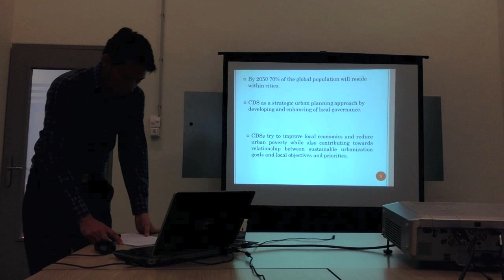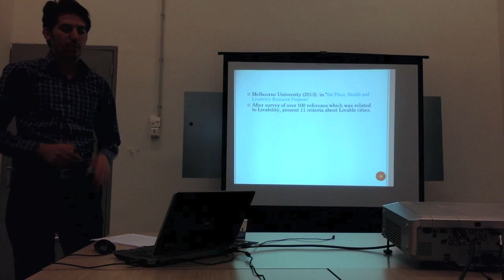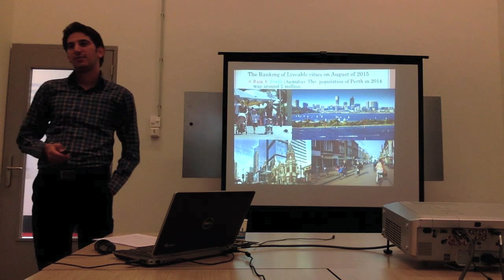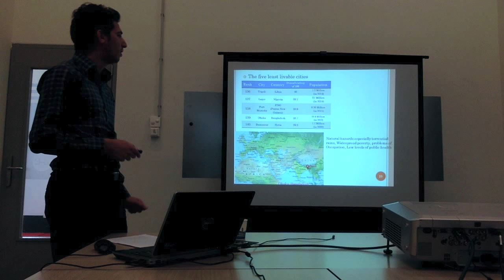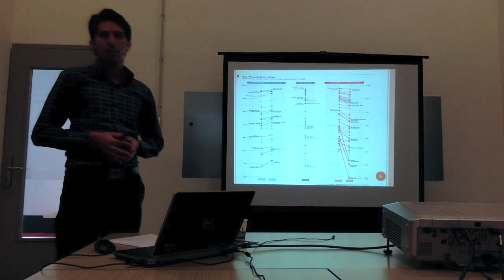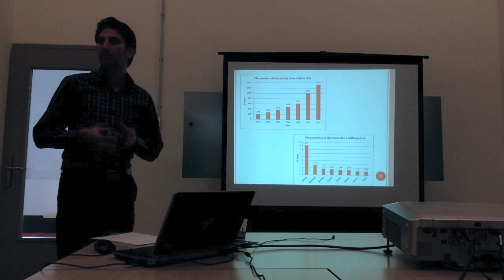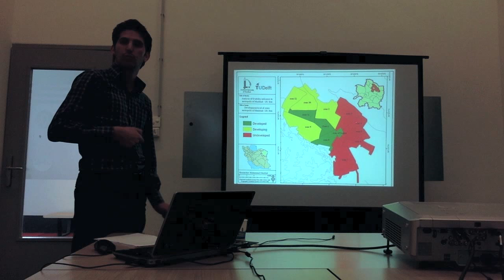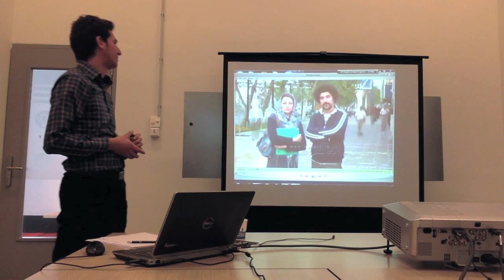SPS Seminar: Mohammad Ghanbari - Liveable Cities: the case of Mashhad, Iran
Spatial Planning & Strategy Seminar

Thursday November 5, Department of Urbanism, TU Delft

Speaker: Mohammad Ghanbari (Ferdowsi University of Mashhad, visiting scholar at the Department of Urbanism)

By 2050 70% of the global population will reside within cities. We all have different reasons to live in a city. Some cities appear comfortable to live in. Some are challenging, some are boring, some are dangerous.
Over the last decade, ‘liveability’ has become an increasingly popular term used across the world. This prompts a number of questions: what is liveable city? What is the criteria for measuring Liveability? How are the liveable cities across the world ranked?
Liveability reflects the wellbeing of a community and comprises the many characteristics that make a location a place where people want to live now and in the future. After definition of liveability, criteria and Ranking of Liveable cities, this lecture will explore the question of urban development and liveability in in Iran, with an emphasis on the case of Mashhad. Mashhad is the second most populous city in Iran with population of 2.76 million (2011) and is famous for Imam Reza shrine, visited by over 30 million pilgrims every year.